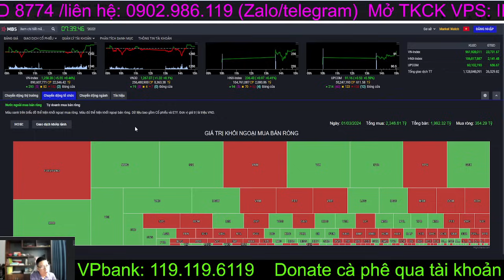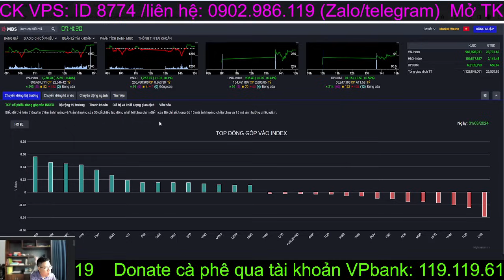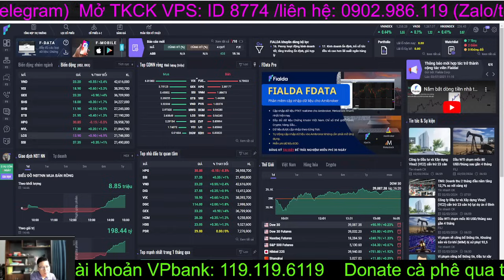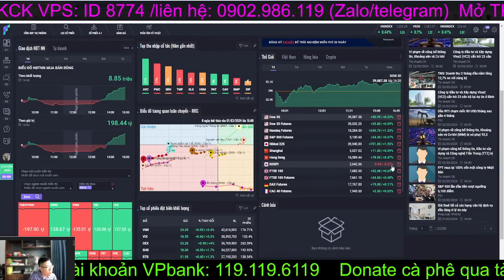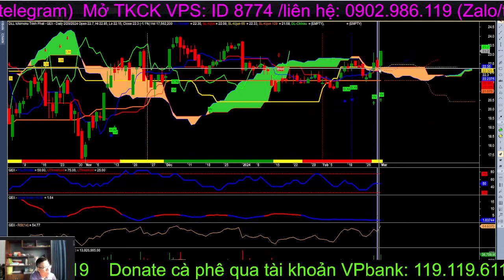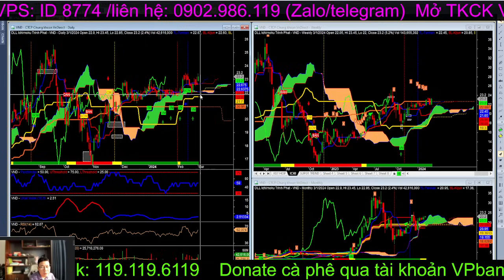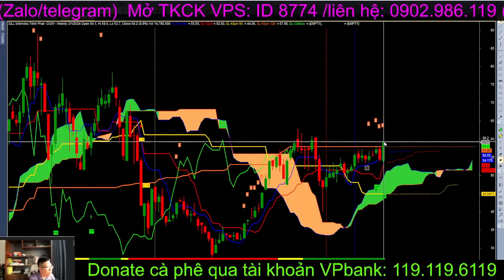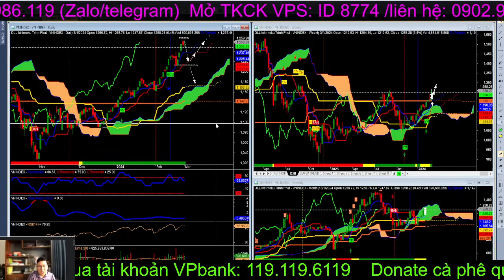Chứng khoán hôm nay | Nhận định thị trường: VNIndex vượt đỉnh, phân tích cổ phiếu tiềm năng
Thị trường vẫn đang giằng co giữa sự lo lắng của nhà đầu tư về phân kỳ của Vnindex sau khi vượt đỉnh, và sự lạc quan của nhà đầu tư về triển vọng kinh tế hồi phục. Rủi ro điều chỉnh vẫn còn đó và chưa hoàn toàn xóa bỏ. Vậy nhà đầu tư nên hành động gì?

👉 Anh Tùng ITP - Giám đốc tư vấn đầu tư VPS: 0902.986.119